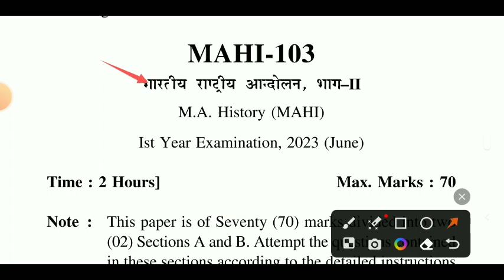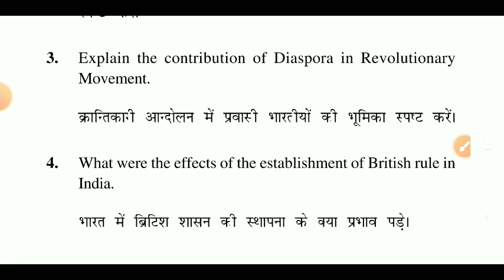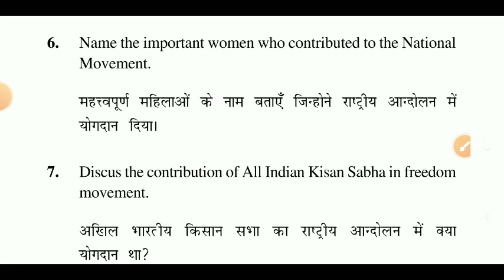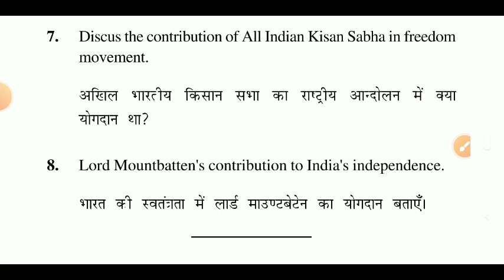Ma History Question Paper 2023 | Uou Mahi 103 Question Paper